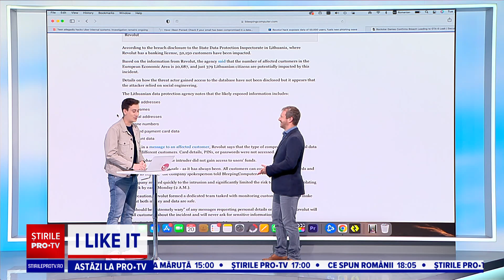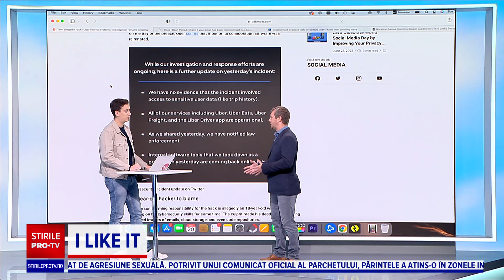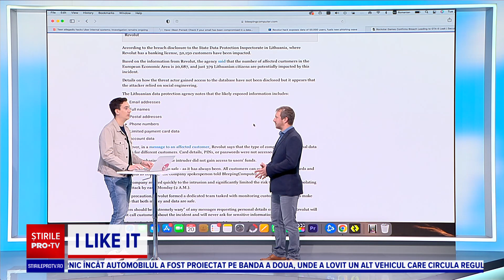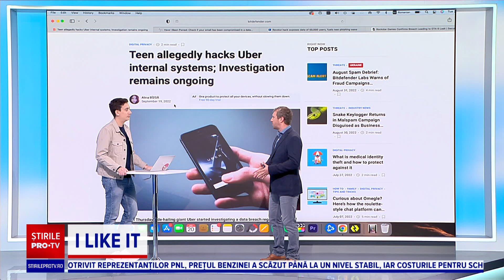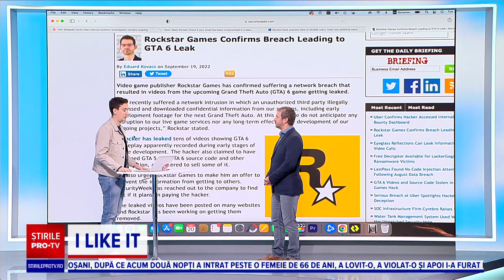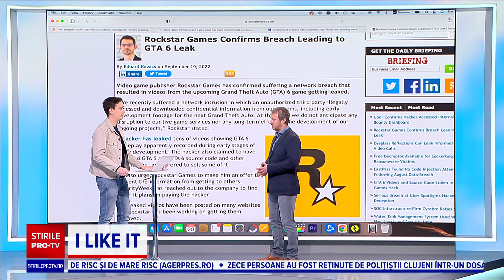Aveți grijă la mesajele pe care le primiți din partea hackerilor